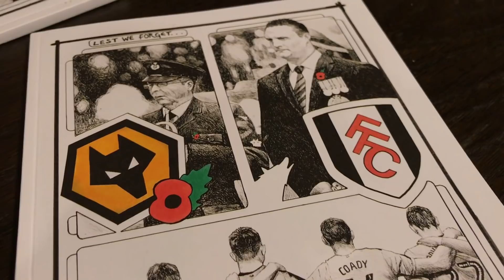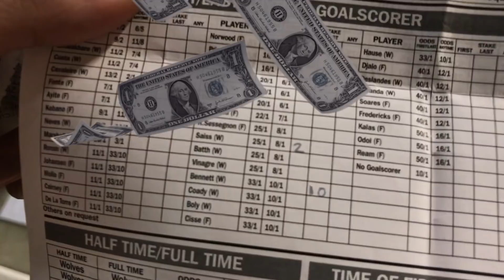SET PIECE SCENES! Wolves Vs Fulham Vlog w/ the Boyoyoys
Get ready for Barry Douglas set piece mastery, my mystical betting and prediction skills, and loads of lads bants